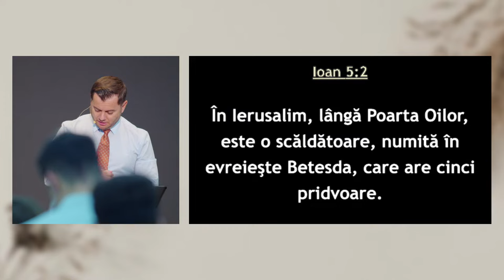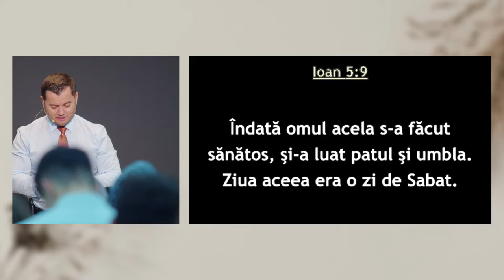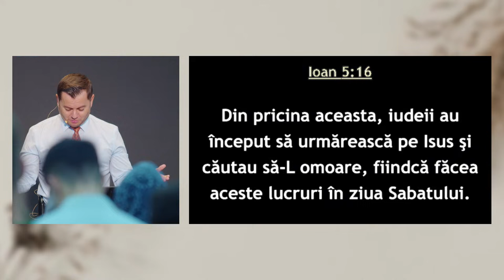Alin Jivan - Vindecare pentru o lume în suferință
Biserica Protector București - mesaj de încurajare și zidire spirituală, rostit de pastorul Alin Jivan, în data de 28 iulie 2024. Predici pentru vremuri grele